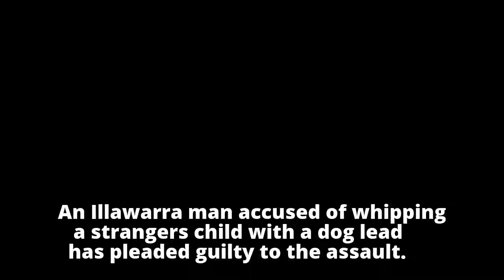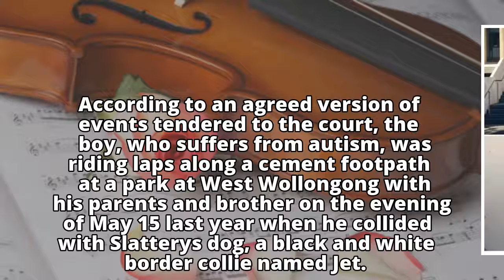Illawarra man Andrew Slattery pleads guilty to whipping boy with dog leash